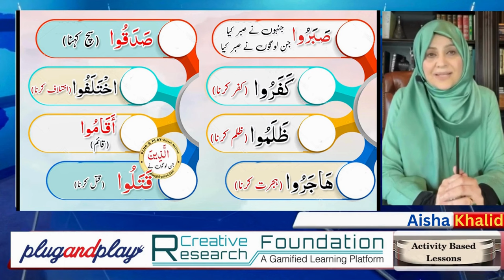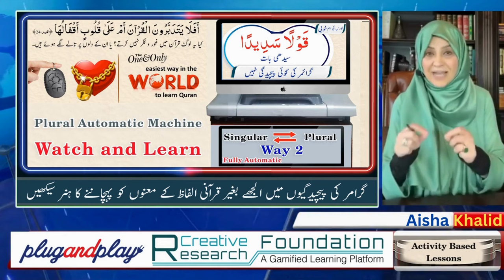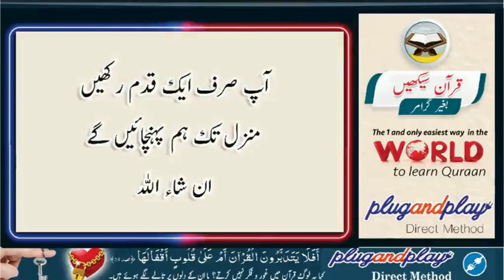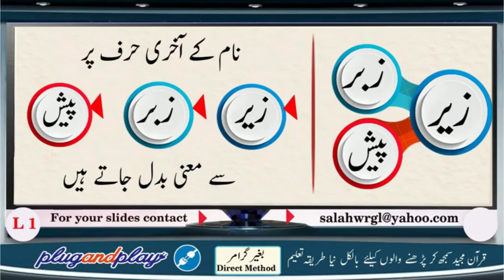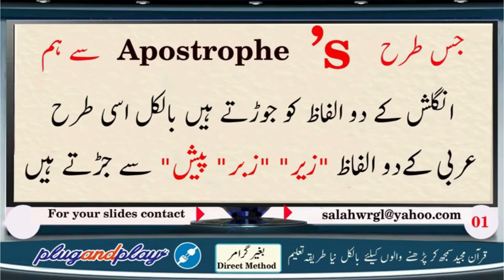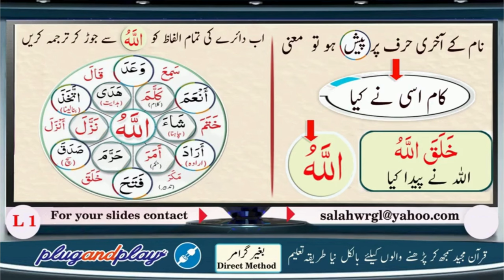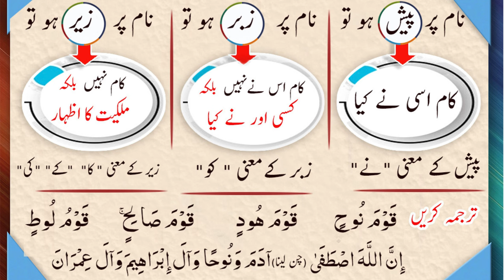Islam with Aisha Khalid Zair Zabar Paish